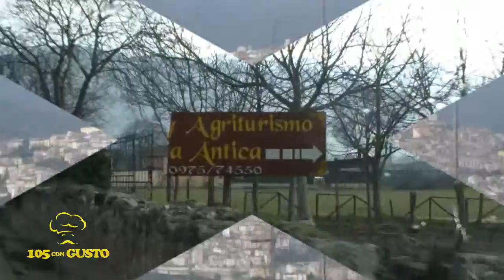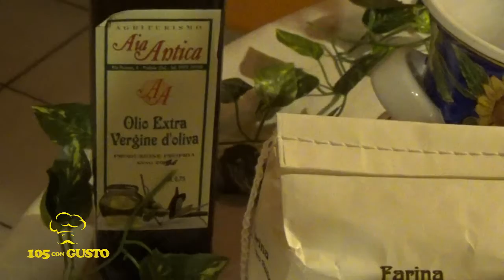AIAANTICA 17 06 2017